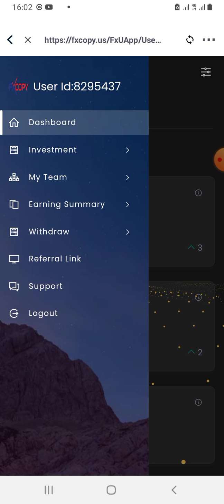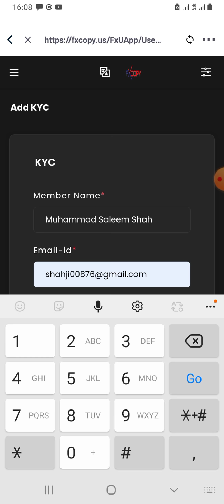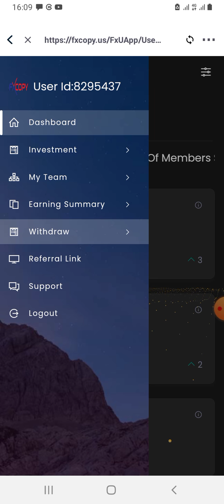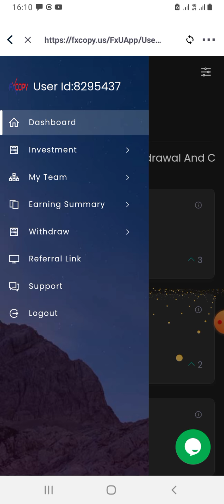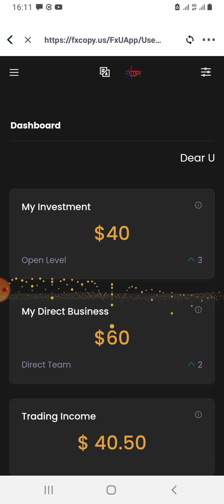fx copy trading/fx copy new update/ht fox/bitcmade